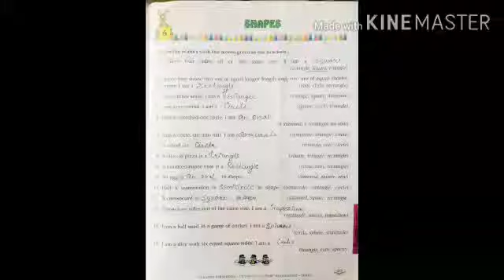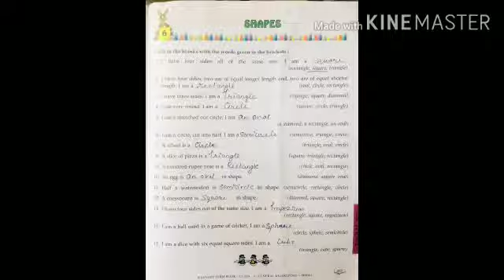STP/CLASS :3RD/GK/LESSON NO.06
TEACHER : RUCHI